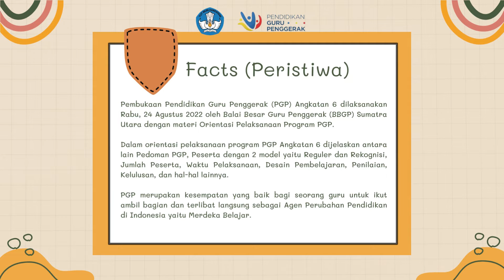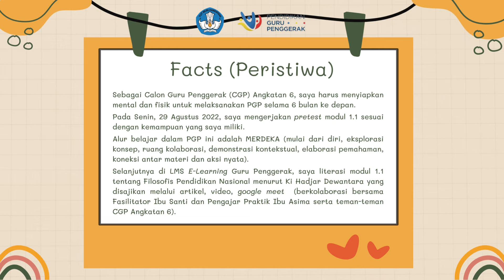Jurnal Refleksi Dwi Mingguan ~ Modul 1.1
Selama program Pendidikan Guru Penggerak (PGP), Calon Guru Penggerak (CGP) akan mendapat kesempatan untuk menuliskan refleksi setiap dua minggu sekali.
Jurnal refleksi dipandang sebagai salah satu elemen kunci pengembangan keprofesian karena dapat mendorong guru untuk mengaitkan teori dan praktik, serta menumbuhkan keterampilan dalam mengevaluasi sebuah topik secara kritis (Bain dkk, 1999).
Berikut merupakan Jurnal Refleksi Dwi Mingguan saya sebagai bentuk curahan isi pikiran dan perasaan saya selama 2 minggu mengikuti Pendidikan Guru Penggerak (PGP) Modul 1.1
Salam dan Bahagia. Salam Guru Penggerak.